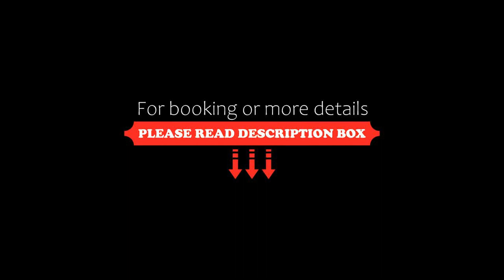Bahrain Airport Hotel Airside, Muharraq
About Property:
Attractively set in the Al Muharraq district of Muharraq, Bahrain Airport Hotel Airside Hotel for Transiting and Departing Passengers only is situated 7.3 km from Bahrain National Museum, 10 km from Wahooo! Waterpark and 11 km from Bahrain International Exhibition & Convention Centre. With a fitness centre, the 4-star hotel has air-conditioned rooms with free WiFi, each with a private bathroom. The accommodation features a 24-hour front desk, room service and currency exchang...
Property Type: Hotel
Address: Bahrain International Airport Khalifa Al Khabeer Highway, 580 Muharraq, Bahrain
Searching For
1. Bahrain Airport Hotel Airside - Muharraq
2. Bahrain Airport Hotel Airside - Muharraq Address
3. Bahrain Airport Hotel Airside - Muharraq Rooms
4. Bahrain Airport Hotel Airside - Muharraq Amenities
5. Bahrain Airport Hotel Airside - Muharraq Offers and Deals
Audio Credit:
Track Title: Blank Slate
Artist: VYEN